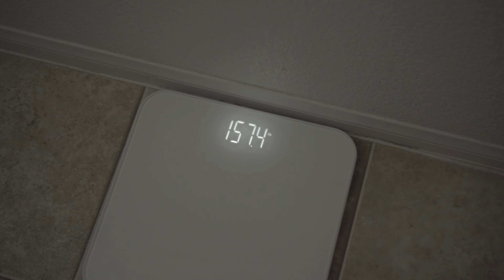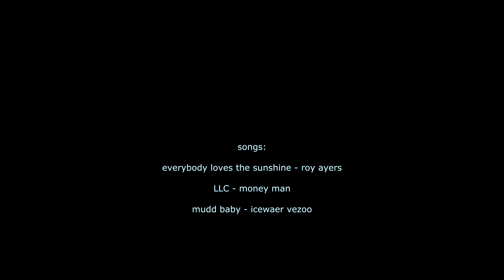Road to USMTO | Episode 3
1 week out from my first tournament.